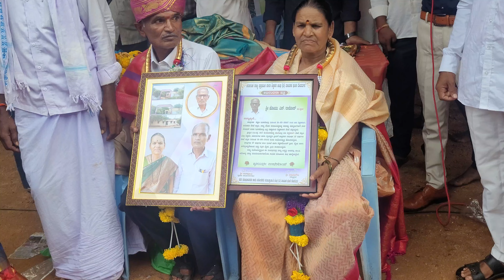Pomu Shankar Rathod Master retirement function